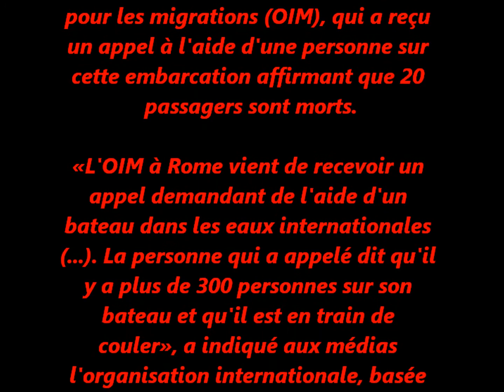Méditerranée: nouveau naufrage en cours : 20/04/2015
GENÈVE - Un bateau avec plus de 300 personnes à bord est en train de sombrer en Méditerranée, a annoncé lundi l'Organisation internationale pour les migrations (OIM), qui a reçu un appel à l'aide d'une personne sur cette embarcation affirmant que 20 passagers sont morts.

«L'OIM à Rome vient de recevoir un appel demandant de l'aide d'un bateau dans les eaux internationales (...). La personne qui a appelé dit qu'il y a plus de 300 personnes sur son bateau et qu'il est en train de couler», a indiqué aux médias l'organisation internationale, basée à Genève.

L'OIM a indiqué qu'il y avait trois bateaux de migrants côte à côte en Méditerranée, mais ajouté ne pas savoir exactement dans quelles eaux ils se trouvent.

L'organisation a contacté les gardes-côtes.

Mais selon l'OIM, les gardes-côtes «n'ont pas les moyens de les secourir maintenant» car ils manquent de ressources en raison du naufrage d'un chalutier tôt dimanche au large de la Libye, qui a fait des centaines de disparus selon des survivants.

D'après l'OIM, «les garde-côtes vont probablement essayer de rediriger des navires commerciaux» vers le lieu où le bateau est en train de couler. Une opération pas facile car selon l'OIM certains navires commerciaux «ne veulent pas collaborer».

Ce nouvel incident intervient alors que l'Union européenne a convoqué en urgence une réunion conjointe des ministres de l'Intérieur et des Affaires étrangères lundi, après un naufrage en Méditerranée survenu dans la nuit de samedi à dimanche qui aurait fait des centaines de morts.